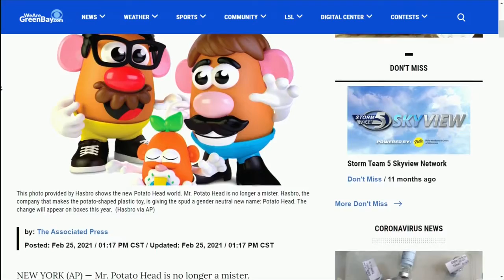Trending Now 2/25/21